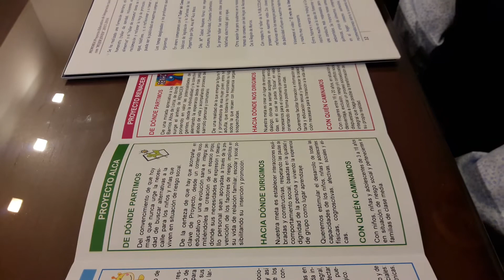Ayuntamiento de Lorca forma a jóvenes embarazadas en hábitos saludables y cuidados del bebé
Las chicas alumnas participan en diferentes proyectos, como es el Taller del Consumidor, en el que se les trasladan conocimientos básicos de legislación y Defensa de los derechos de los consumidores, así como las posibilidades que nos ofrece la Oficina Municipal de Información al Consumidor (OMIC) para hacer valer sus derechos.